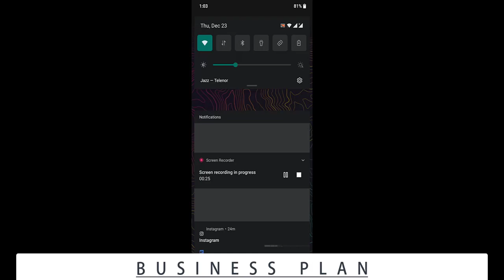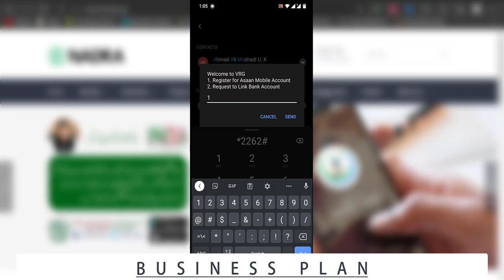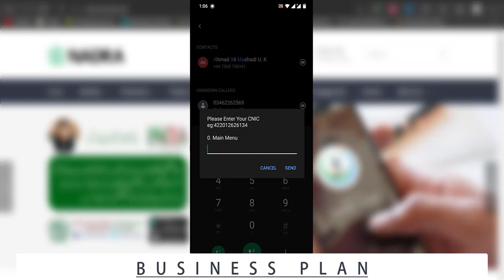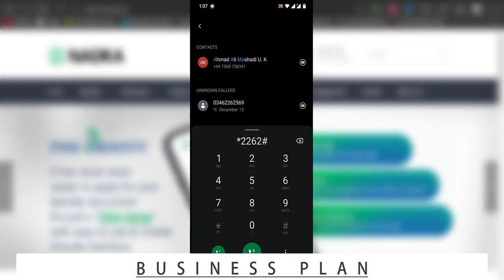How to open Asaan Mobile Account | How to open UBL Asaan Mobile Account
SBP to launch a new initiative, Asaan Mobile Account on 13Dec21 allowing opening and operating of an account with a branchless banking service provider with the help of a mobile phone from anywhere in Pakistan without the need of internet and visiting a bank branch.
Dial *2262# from your mobile to open your account with any of 13 branchless banking mobile account providers.